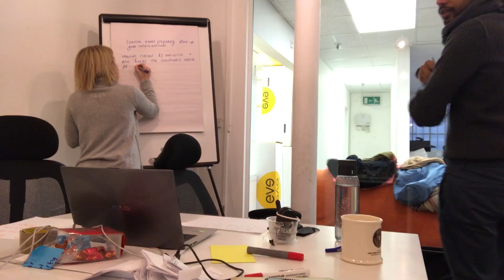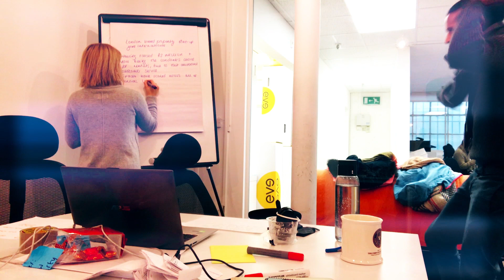Action Plan: Making Spaces Better | Business Motivation (SB114)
Getting Friday moving with an intense workout, taking a few meetings and creating action plans with the team!

Really good meeting, now I've gotta be honest. I wasn't sure that these guys would be able to deliver. I've gotta be honest, but Zaff spent some time maintaining a relationship with them as they kind of gradually progressed. They procured some really good debt terms actually from a lender who looks really good. The right kind of approach, you know. They're not the type of bridge lender who when you reach maturity will just like call in the debt and take possession of your assets and false sense of security and what not. And they want to roll into their finance as well which is super good for us because we avoid having to refinance at a development point. The terms were really good as well so we've just had that meeting with the lender. Went super well, Zaff gave an awesome spiel about.

It was actually a really good chat. I mean, representative of the lender we got on really well with them and were just able to have a really honest and open chat and the sort of person that was a good fit. So it's not just about okay great I've got the money here are my terms, it was actually no we can have a sensible conversation about development project and a longer term opportunity. So that's really encouraging. It's a bonus that they've got really strong terms as well.

Yeah man absolutely. So now got a few bits to do. We'll figure out how to just get all the well it won't be hard to get the board approvals for it to be honest but we'll have to just take care of that work through it and get it all moving.

So now we're gonna focus, he's gonna take this outcome and focus more on the action plan and getting product right there will be, you know, next episode coming soon.

I've no idea what the relevance of that quite was. But I've got a feeling I need to watch my back. Good so another great session with Daniel. I don't know what the output is gonna be. I mean I do know what the ultimate output is gonna be but just to make it more dramatic. I don't even know what the output's gonna be. Good.